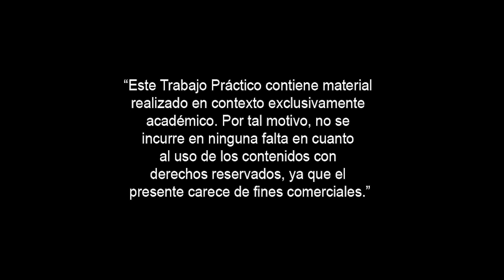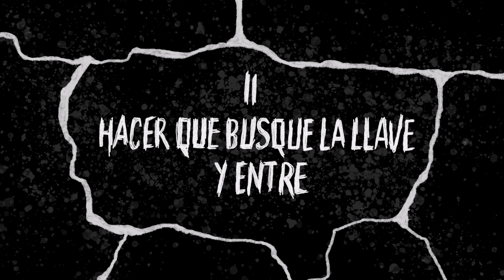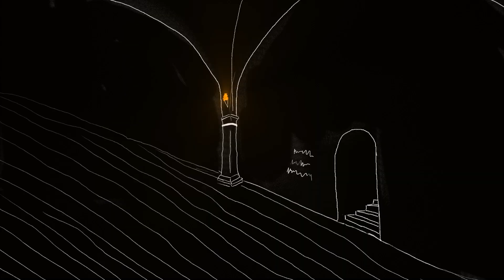La tumba / Noguera Valentina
Dirección de Arte Audiovisual I - 2022 Segundo Cuatrimestre
Cátedra Vanesa Hojenberg

Cortometraje:
La Tumba

Autor:
Noguera, Valentina